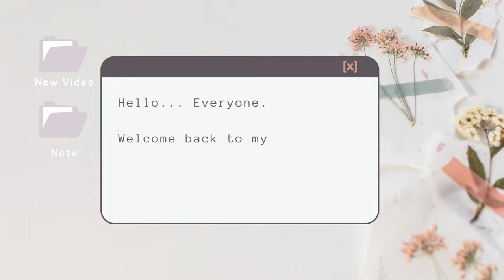SHIP WITH ME: What's Selling NOW on Poshmark, eBay, and Mercari, Small Online Business Sales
♥ 𝕊𝕌𝕄𝕄𝔸ℝ𝕐:
Hello! In today's video, I'll be doing a ship with my video and showing you guys what is currently selling in my small online business. The items featured are thrifted from the Goodwill Outlet here in Dallas, Texas.

thank you so much for stopping by! I do put out ONE video a week on Monday @ 6:30pm CST.